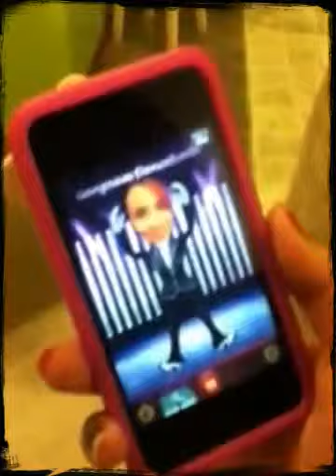Christmas Fun #2012 by Magisto